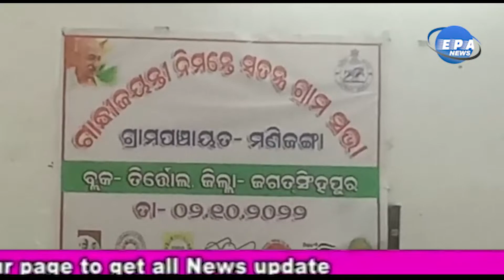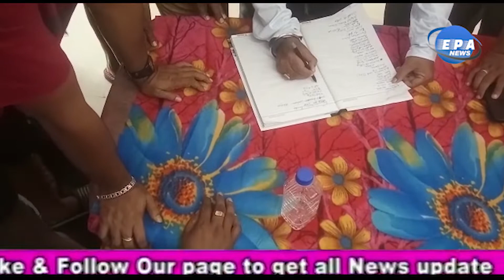Fraudulent plan of PEO and block officers came to light in the special village meeting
ତିର୍ତ୍ତୋଲ  : ଜଗତସିଂହପୁର ଜିଲ୍ଲା ତିରେ୍ାଲ ବ୍ଲକ ମଣିଜଗାଂ ଗ୍ରାମ ପଞ୍ଚାୟତ ର କଲ୍ୟାଣ ମଣ୍ଡପ ଠାରେ ଗାନ୍ଧୀ ଜୟନ୍ତୀ ଓ ସ୍ବତନ୍ତ୍ର ଗ୍ରାମସଭା ଅନୁଷ୍ଠିତ ହୋଇଯାଇଛି, ପଞ୍ଚାୟତ ସରପଞ୍ଚ ଶ୍ରୀ ସଶଧର ମଲ୍ଲୀକି, ନାଏବ ସରପଞ୍ଚ ନିବେଦିତା ଦାସ, ପୂର୍ବ ତନ ସରପଞ୍ଚ ପ୍ରହଲାଦ ସାହୁ, ପୂର୍ବ ତନ ସମିତି ସଭ୍ୟ, ଓ କର୍ମୀ ପ୍ରଶନ୍ନ କୁମାର ସ୍ବାଇଁ, ମଣିଜଗ଼ାଂ ଗ୍ରାମ ପଞ୍ଚାୟତ ର ୧୩ଟି ୱ।ଡ଼ ର ମେମ୍ବର ଶ୍ରୀମତୀ ସୋମ୍ୟଲତା ବାରିକି,ଦିପ୍ତିମୟୀ ସେଠି,ପ୍ରମୁଖ ପଞ୍ଚାୟତ ବାସୀ ଉପସ୍ଥିତ ରହି ଗ୍ରାମ ସଭାରେ ଅଂଶ ଗ୍ରହଣ କରିଥିଲେ । ଗ୍ରାମସଭା ରେଜିଷ୍ଟ୍ରର ରେ କେତେକ ଜାଲ ସଭା କରିବା ପାଇଁ ପେଜେ ଛଡ଼ା ଯାଇଥିବା ଦେଖି ଲୋକମାନେ ହୋହାଲ୍ଲା କରିଥିଲେ, ଉକ୍ତ ପଞ୍ଚାୟତ ର ରିଟାଡ ବାୟୁସେନା ଅଧିକାରୀ ଏହା  ଜାଣିବା ପରେ ପଞ୍ଚାୟତ ପିଇଓ କୁ ତାଗିଦି କରିଥିଲେ , ପିଇଓ ତିର୍ତ୍ତୋଲ ବିଡ଼ିଓ ଓ ଏପରି କରିବା ପାଇଁ କାଳେ ଫୁସୁଲାଇ ଥିଲେ। ପୂର୍ବ ତନ ପିଆଇଓ ଗୈ।ତମ ବାବୁ ଏହା କରିଛନ୍ତି ବୋଲି କହିଛନ୍ତି, ଏପରି ଜାଲିଆତି ଦେଖିବା ପରେ ବାୟୁସେନା ରିଟାଡ ଅଧିକାରୀ ଜି. ପି  ପ୍ରୋସିଡିଙ୍ଗି ରେଜିଷ୍ଟର ଆଣି ଛଡ଼ା ଜାଇଥିବା ପେଜ ରେ ଗାରାଟାଣି ଥିଲେ, ପଦାରେ ପଡ଼ିଲା ତିର୍ତ୍ତୋଲ ବିଡ଼ିଓ ଓ ପିଇଓ ଙ୍କ ମଧୁଚଦ୍ରୀକା । ସରପଞ କହିଲେ ସବୁ ପିଇଓ ଜାଣନ୍ତି ମୁଁ ନୁହେଁ , ତିର୍ତ୍ତୋଲ ବ୍ଲକ ରେ ଯେଉଁ ପଞ୍ଚାୟତ ରେ ବିଜେଡି ସମର୍ଥକ ସରପଞ୍ଚ ନାହାନ୍ତି , ବିଡ଼ିଓ ଓ ବିଧାୟକ ଙ୍କ ପ୍ରରୋଚନାରେ ପି. ଇ. ଓ.ମାନେ ଏପରି ମିଥ୍ୟା ପ୍ରୋସିଡିଙ୍ଗି କରି ଗରିବ ହିତାଧିକାରୀ ଙ୍କୁ ସରକାରୀ ଯୋଜନା ରୁ ବଞ୍ଚିତ କରାଯାଉଥୀବାର ଏହା ନଗ୍ନ ଉଦାହରଣ , ଖବର ପ୍ରକାଶ ହେଲେ  ବିଡ଼ିଓ ଙ୍କୁ ବାଧୁଛି , ଭୟ ରେ ଖଵର ବାହାରିଲେ କେଶର ଧମକ ଦେଉଛନ୍ତି, ଦେଖନ୍ତୁ
ସତ୍ୟତା କ'ଣ। ।